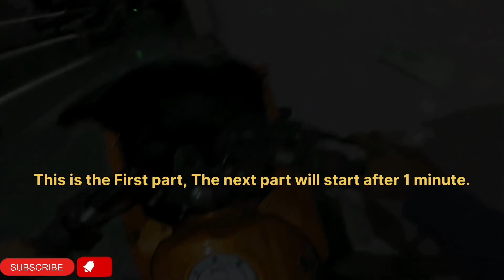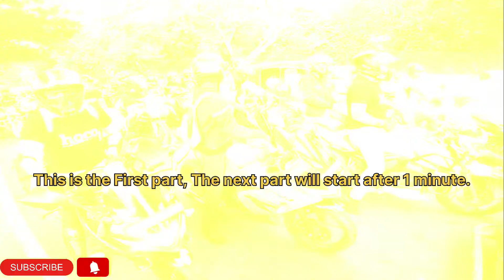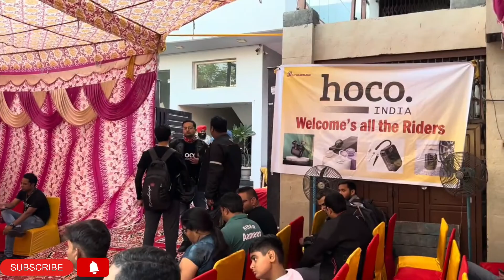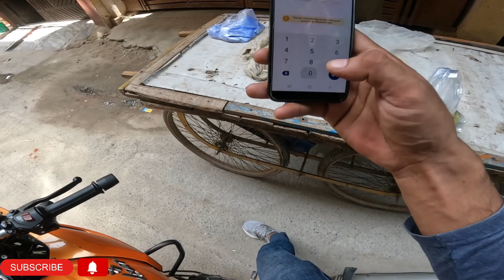Hoco India Ride, Part - 2 || Delhi to Noida || Heavy Rider Bike Group 😎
Hello Guys 🙋‍♂️

Music

Till I Let Go (Instrumental) NEFFEX

Till I Let Go (Instrumental)